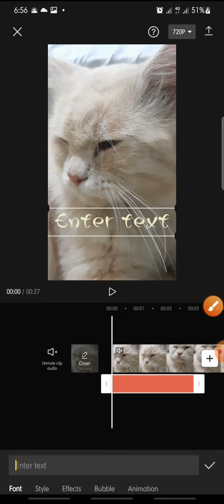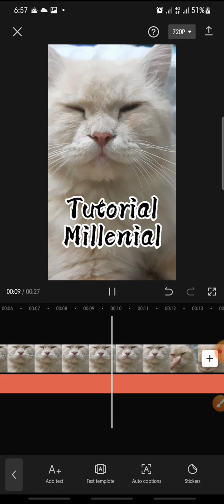Japanese Text Style On CapCut Apps || CapCut Tutorial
Japanese Text Style On CapCut Apps